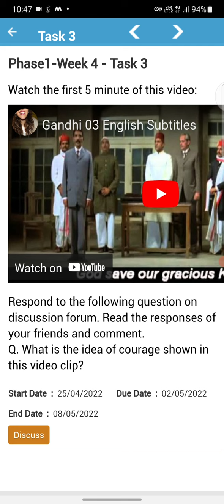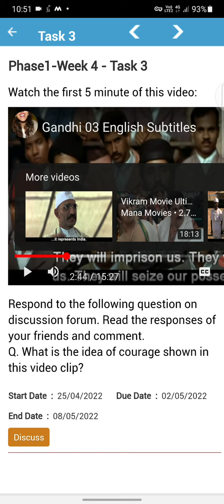Elec | Sgt | Week-4 | Task-3 | saduvu saradaga channel